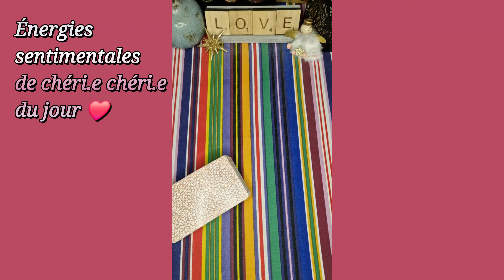4 JANVIER 2024 🌞❤️ : LIBÉRATION EN VUE 🔥 Vous gardez vos DISTANCES 💪❤️‍🩹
Vos énergies sentimentales du jour - Guidances sentimentales du jour - tirage du 4 janvier 2024 - flammes jumelles

À bientôt 😉